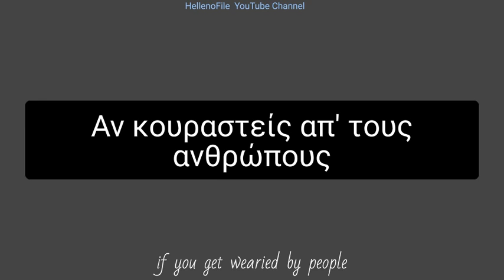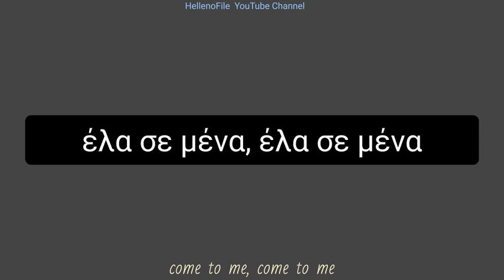Greek to English Lyrics: έλα σε μένα - Come to me